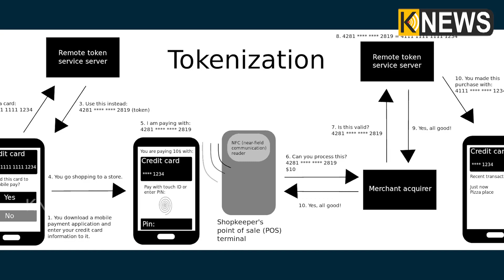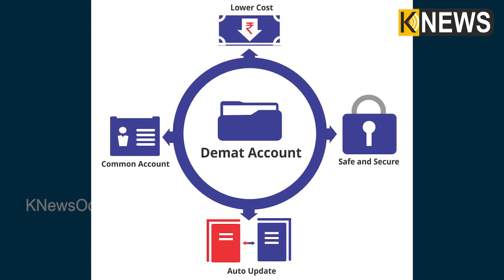ମ୍ୟୁଚୁଆଲ ଫଣ୍ଡ, କ୍ରେଡିଟ କାର୍ଡ ରୁ ଆରମ୍ଭ କରି ସରକାରୀ ସ୍କିମରେ ଆଜି ଠୁ ହେବ ବଡ଼ ପରିବର୍ତ୍ତନ, ଶୀଘ୍ର ଜାଣନ୍ତୁ